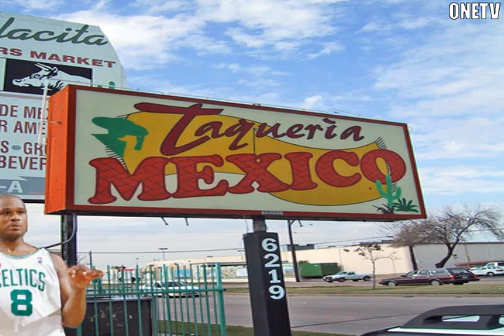Walker and Friends: Episode 2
Walker's latest adventures!